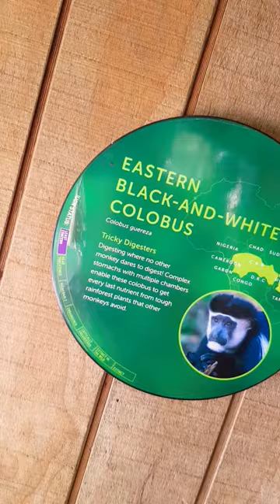Black and white colobus monkey sleeping